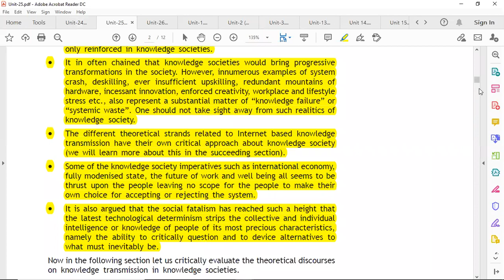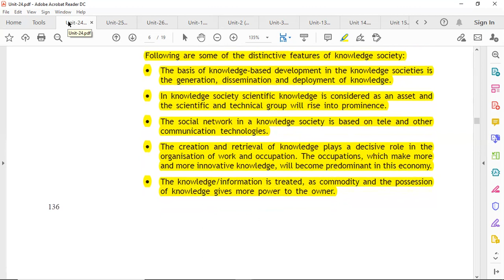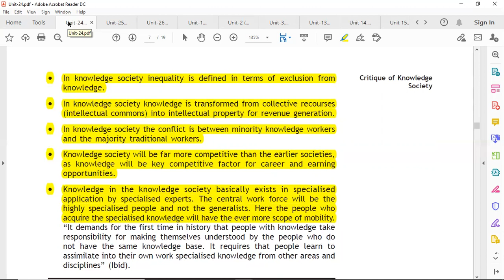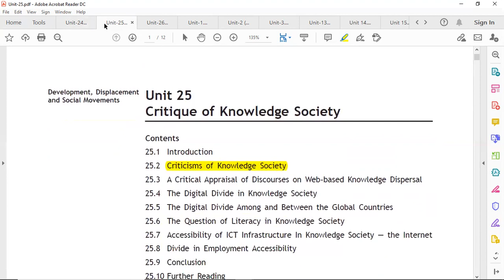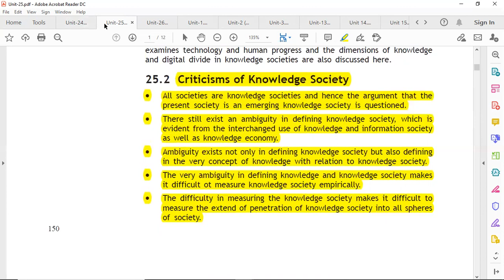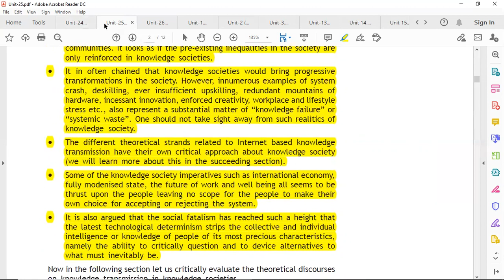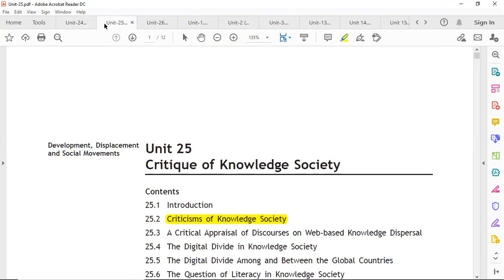DIMEMSIONS & CRITIQUE OF KNOWLEDGE SOCIETY I MSO 3 I Unit 24, 25 I IGNOU in Bengali I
IN THIS VIDEO WE WILL DISCUSS ABOUT  DIMEMSIONS & CRITIQUE OF KNOWLEDGE SOCIETY IN BENGALI .  বাংলায় সমাজতত্ত্ব  I

- MA Sociology

- MA Sociology

We also provide classes for UPSC, SSC, CET, Railway & other State PSC exams like WBPCS, BPSC, UPPSC, RPSC etc.